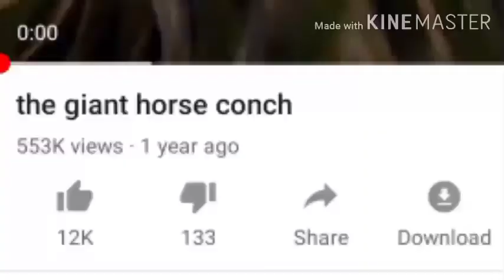MEME TIME: THE GIANT HORSE CONCH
The giant horse c**k weighs 11 pounds.